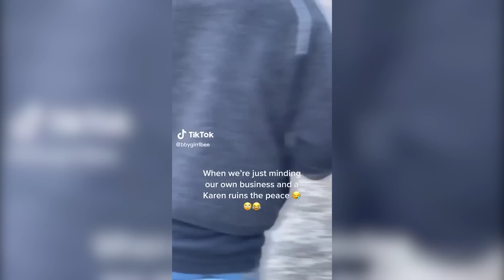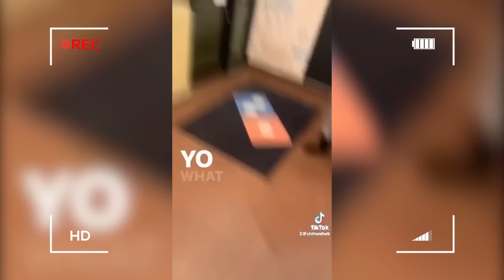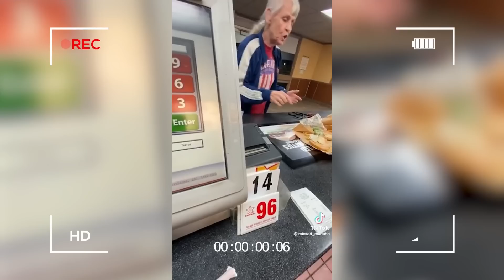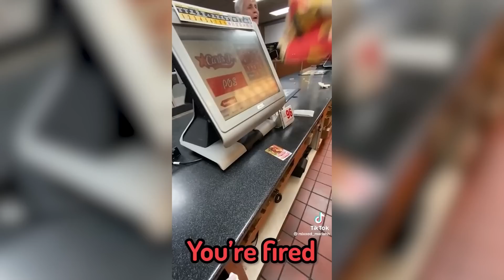When Karens Mess With The Wrong People..